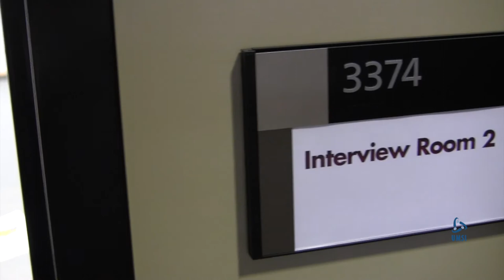Life at UMSI: Xiaohan Yu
UMSI master's student Xiaohan Yu talks about his experiences at UMSI and in the city of Ann Arbor.